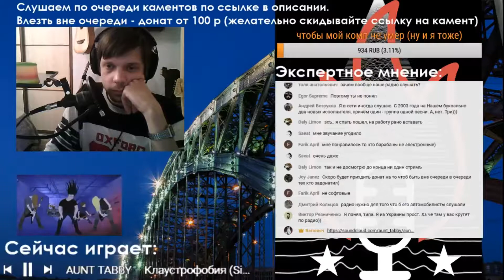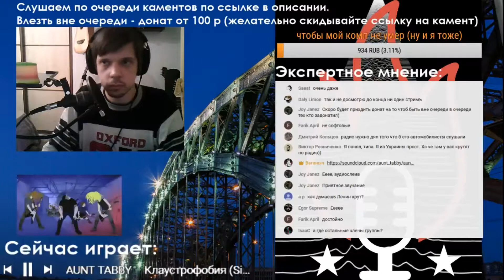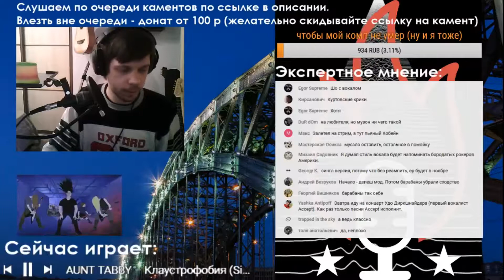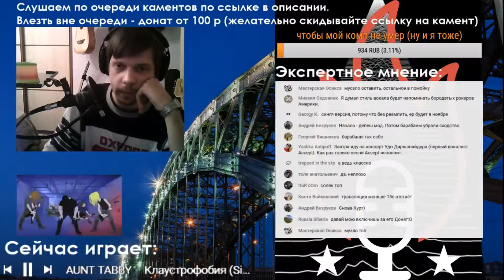AUNT TABBY у Ваганыча на "Всратое радио"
Кусок записи эфира "Всратого радио" от 09.10.17.
Видео любезно предоставлено Ваганычем.